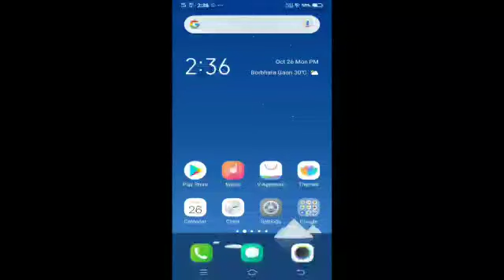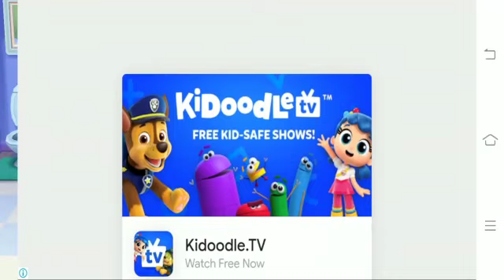My Talking Tom Friends /Gaming Video /Oopsi Surprises/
Hlw guys, this is my first video on my channel. Hope you all enjoyed.